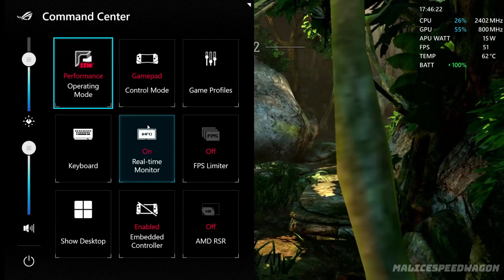Uncharted: Drake's Fortune (RPCS3) PS3 Emulation | Rog Ally Ryzen Z1 Extreme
In this video, we'll look at the performance of Uncharted: Drake's Fortune (RPCS3) PS3 Emulation on the Rog Ally Ryzen Z1 Extreme within its stock Windows 11 operating system.

Timecodes:
0:00 - Performance Mode
2:32 - Turbo Mode